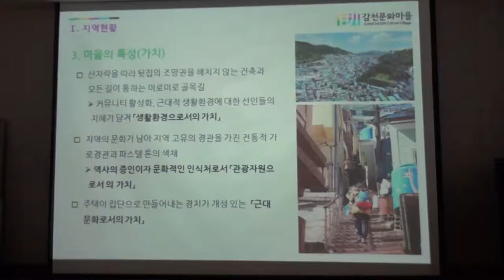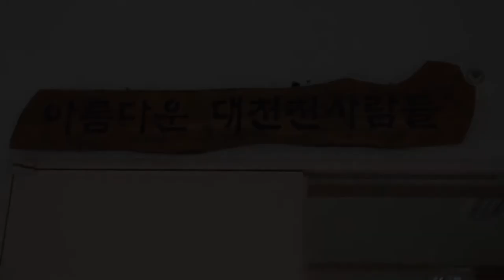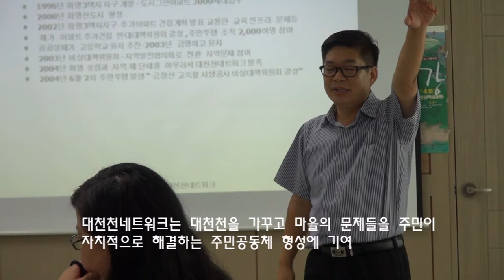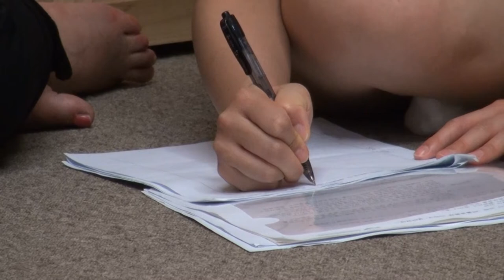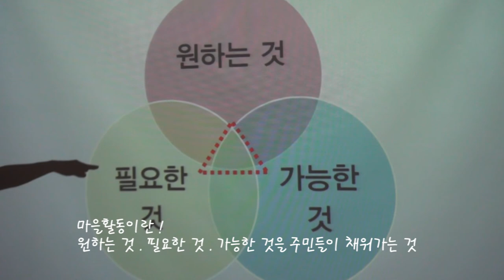[마을포커스10] 8월.. 성북주민들, 부산으로 마을견학 고고~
매월 1가지 주제로 찾아뵙는 마을포커스!
8월에는 부산 감천마을로 함께 견학을 떠난 성북주민들의 여정을 카메라에 담았습니다
어떤 풍경, 어떤 배움, 어떤 이야기들이 쏟아져 나왔을까요?